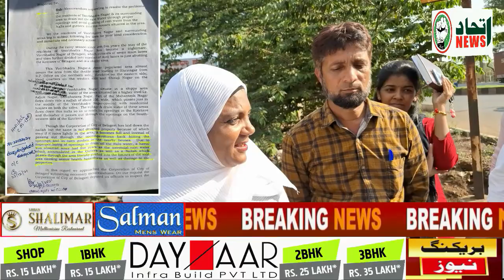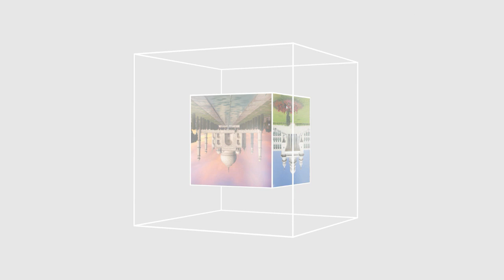ITTEHAD NEWS | BELGAUM NEWS | - FLOOD CRISIS -HIGHWAY ATHORITY SERVE AT KILLA LAKE